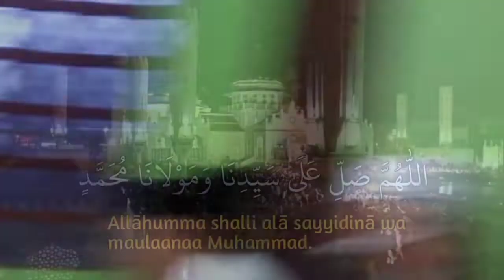Puasa Ramadhan Tahun 2022 | Dengan Datangnya Bulan penuh Berkah Semoga makin Damai & Sejahtera Amiin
HARI PERTAMA BULAN SUCI ROMADHON,MALAM INI UMAT ISLAM BER BONDONG2 MENUNAIKAN SHOLAT TARAWIH...,
MARHABAN YA ROMADHON. ,
ALHAMDULILLAH. ESOK HARI AHAD TEPAT 1 ROMADHON...,SELURUH UMAT ISLAM MEMASUKI BULAN SUCI ROMADHON DAN MENUNAIKAN KEWAJIBAN IBADAH PUASA ROMADHON.
SEMOGA KITA SEMUA DIBERI KEKUATAN KEIMANAN DAN KETAQWAAN...,DAN SEMOGA KITA SEMUA SEHAT SELALU...AAMIIN...
MARHABAN YA ROMADHON.

قُلِ اللّٰهُمَّ مٰلِكَ الْمُلْكِ تُؤْتِى الْمُلْكَ مَنْ تَشَاۤءُ وَتَنْزِعُ الْمُلْكَ مِمَّنْ تَشَاۤءُۖ وَتُعِزُّ مَنْ تَشَاۤءُ وَتُذِلُّ مَنْ تَشَاۤءُ ۗ بِيَدِكَ الْخَيْرُ ۗ اِنَّكَ عَلٰى كُلِّ شَيْءٍ قَدِيْرٌ ٢٦

26. Katakanlah (Nabi Muhammad), “Wahai Allah, Pemilik kekuasaan, Engkau berikan kekuasaan kepada siapa pun yang Engkau kehendaki dan Engkau cabut kekuasaan dari siapa yang Engkau kehendaki. Engkau muliakan siapa yang Engkau kehendaki dan Engkau hinakan siapa yang Engkau kehendaki. Di tangan-Mulah segala kebajikan. Sesungguhnya Engkau Mahakuasa atas segala sesuatu.

تُوْلِجُ الَّيْلَ فِى النَّهَارِ وَتُوْلِجُ النَّهَارَ فِى الَّيْلِ وَتُخْرِجُ الْحَيَّ مِنَ الْمَيِّتِ وَتُخْرِجُ الْمَيِّتَ مِنَ الْحَيِّ وَتَرْزُقُ مَنْ تَشَاۤءُ بِغَيْرِ حِسَابٍ ٢٧

27. Engkau masukkan malam ke dalam siang dan Engkau masukkan siang ke dalam malam. Engkau keluarkan yang hidup dari yang mati dan Engkau keluarkan yang mati dari yang hidup. Engkau berikan rezeki kepada siapa yang Engkau kehendaki tanpa perhitungan.”